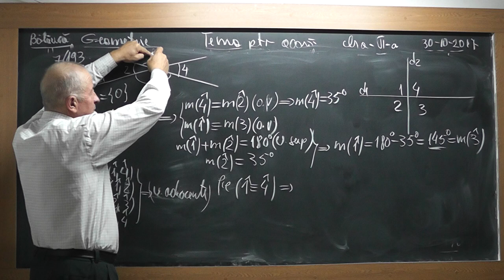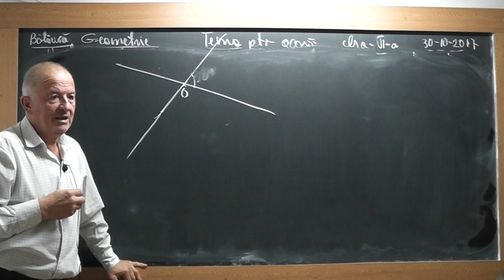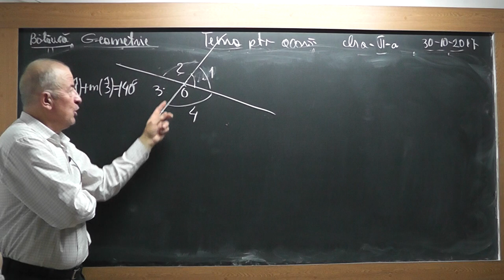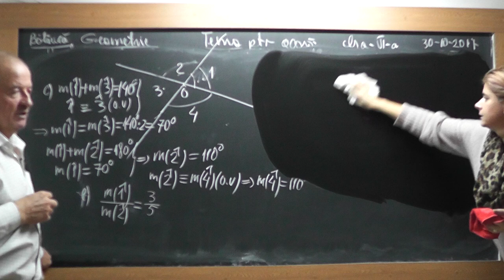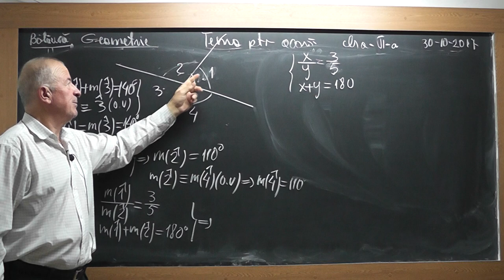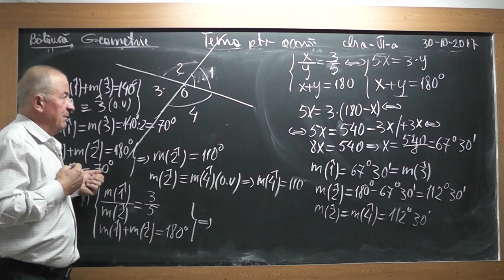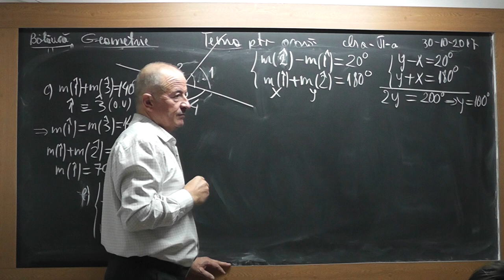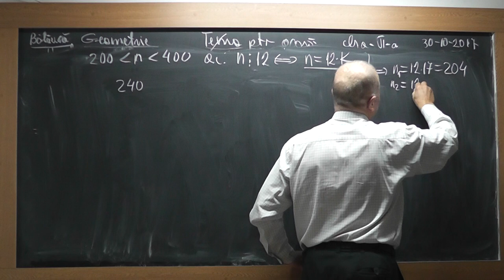2/3 Lectia 1605 Clasa 6 - Unghiuri adiacente Suplementare Complementare Unghiuri opuse la varf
Aceste lectii sunt SUSTINUTE de VOI si daca va sunt utile, as aprecia un Like, Share, Comment - In aceasta lectie de matematica pe care o puteti vedea in direct si pe ne ocupam de tema pentru acasa la clasa a Vi-a la geometrie plana. Din cuprins: Unghiuri adiacente suplementare, complementare, Unghiuri opuse la varf, Suma masurilor unghiurilor in jurul unui punct.
- VIDEO MATEMATICA cu Proful Online sau cautati pe Google: profu online Ioan Ursu